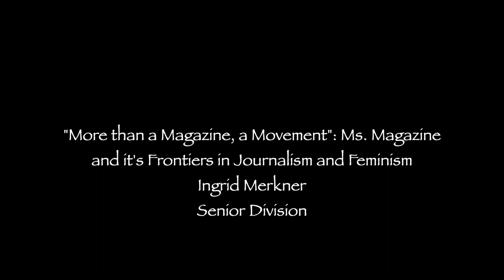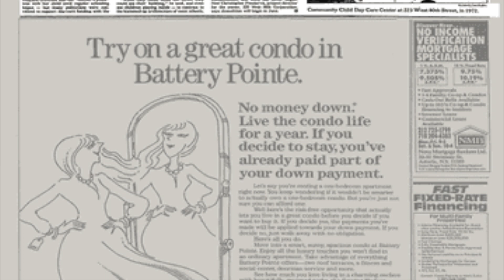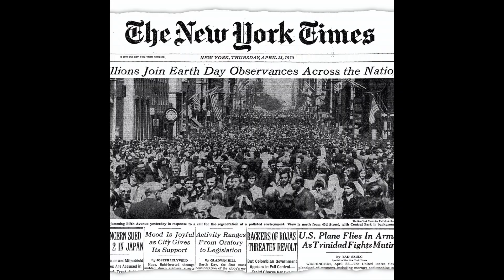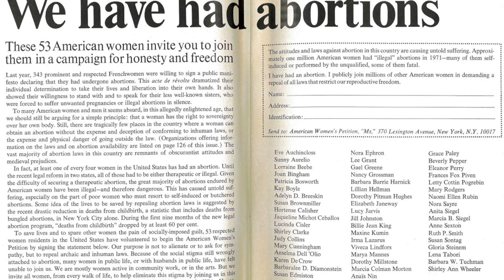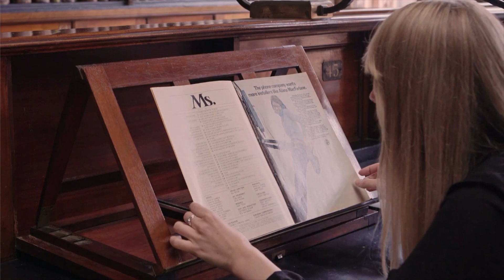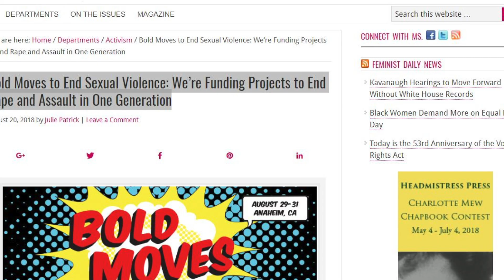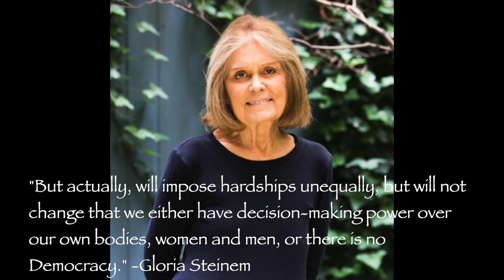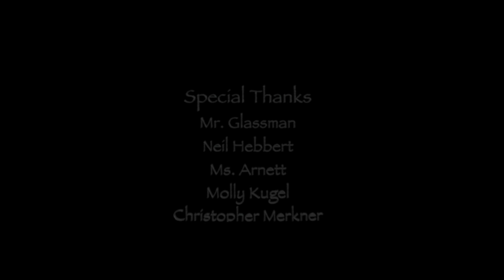Ms Magazine Documentary